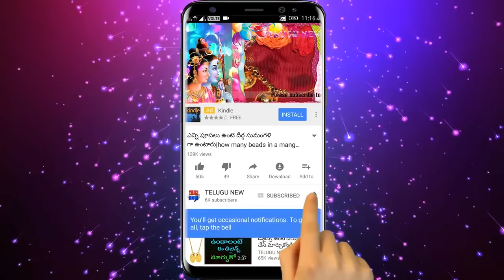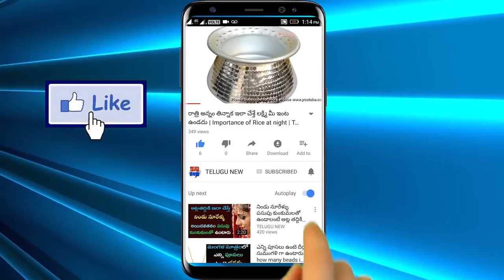భార్యని భర్త అలా ఈ టైములో చుస్తే వద్దన్నా డబ్బే డబ్బు | If husband would see his wife at this time